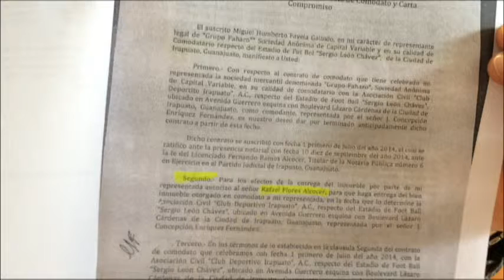Sigue puja por el Sergio León Chávez; ‘Choplin’ y Rafael Flores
Irapuato, Gto. J. Concepcion Enríquez conocido “Choplin” demandaría al presidente del Club Irapuato, Sergio León, pues busca tomar de nueva cuenta posesión de la asociación civil. Mientras que el leonés Rafael Flores Alcocer, pretende quedarse con el comodato del Sergio León Chávez al interponer una demanda de restitución.